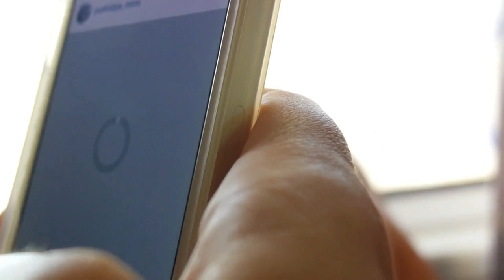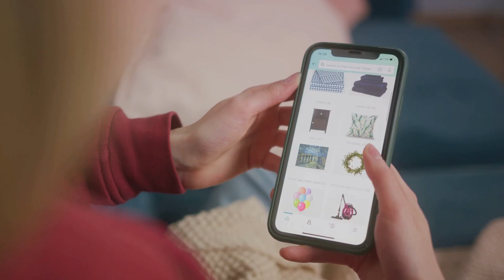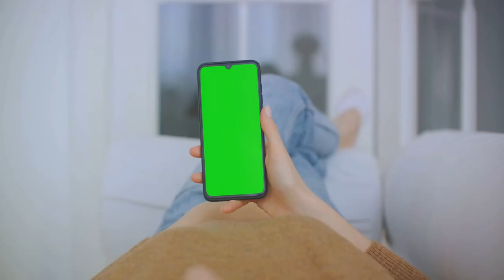Starting The Laziest Way to Make Money From Your Phone ($100+/Day)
Ditch the desk, ditch the commute, ditch the grind! Imagine making $100+ per day, right from your phone! No boss, no alarm clock, just endless possibilities - and I'm showing you the secrets in this video!
I'm Michael, your guide to turning phone time into profit time. Sick of feeling stuck in the 9-to-5 loop? Buckle up, because we're about to unlock the laziest way to make money online, fueled by the power of your smartphone and some AI superpowers!

OUTLINE:
00:00 Introduction - The Potential in Your Pocket
00:53 Micro-Influencer Master
02:52 Online Surveys & Microtasks
03:39 Freelancing on the Fly
05:29 Delivery Dynamo
06:17 Reselling Revolution
07:08 AI Content Hacks for Lazy Cash Generation